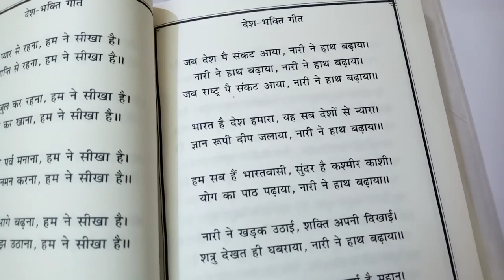jab desh pe sankat aaya